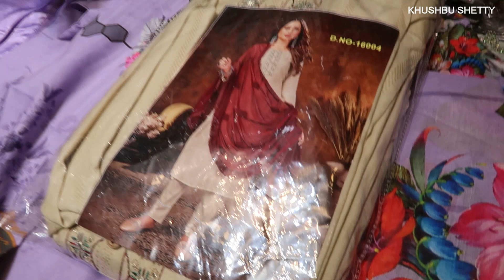Best Karachi Readymade Suits in Commercial Street Bangalore | Street Shopping | Khushbu Shetty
Store : Pehnava
Add : Plazzo Mall, Shop no. 3, Ground Floor, Ibrahim Saheb Street, Parallel to Commercial Street, Bangalore - 560001